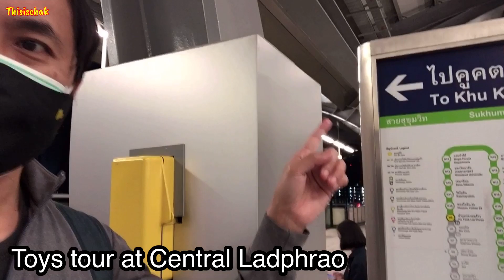EP.22 Die cast car on tour at Central Ladphrao Thisischak พาไปดูของเล่นและรถโมเดลที่เซ็นทรัลลาดพร้าว